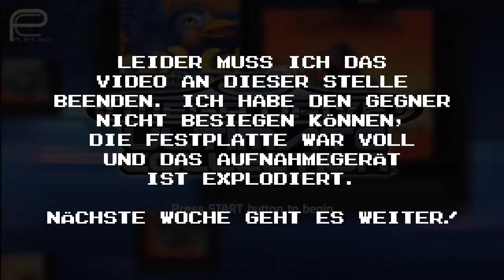Eine Runde mit Dr. Robotnik's Mean Bean Machine (Sega Mega Drive Ultimate Collection)